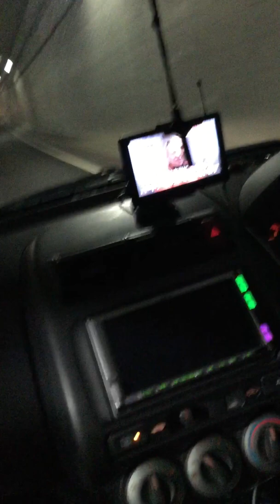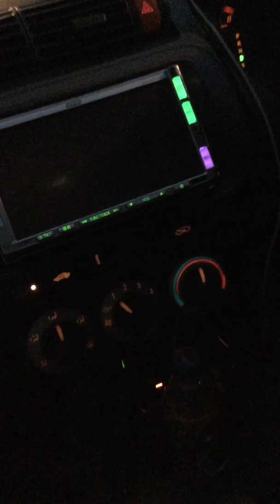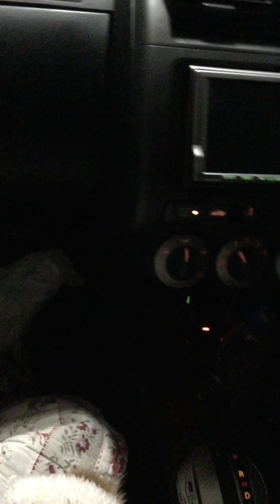With my husband & P Ku travel